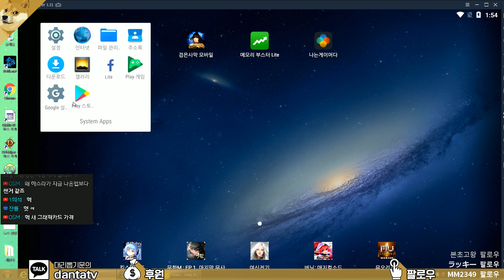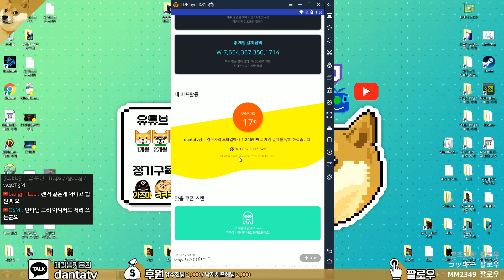[검은사막M] 검은사막에 얼마를 썻냐!? 한눈에 보는 추천 어플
✅특정회사에서 후원받아서 올리는 광고영상이 아닙니다.
✅이런것도 있다하는걸 알려드리는 영상입니다.

I've been writing too many songs alternately during the live stream
I only listed the song title (coz limited YouTube text).

Oshova - Summer's Tides
Ikson - Snowflake
Sappheiros - Lights
Cjbeards - Seashore
HOLAR - Promenade
Ikson - Home
Cjbeards - Timeless
x50 - Aurora
IvPem - Feelings
Ikson - Remember
Cjbeards - Puzzle
NOWE - Outshine
Jean Anns Santiago - Sad
Ikson - Galaxy
Cjbeards - Raindrops
HOLAR - Sunrise Run
Ikson - Youth
Cjbeards - Be Positive
Simon More - Dreamland
Dj Quads - Exiding
MBB - Fresh
NOWE - Dream On
Simon More - Ocean
Dizaro - Night Stroll
LAKEY INSPIRED - I Found Me
Markvard - Good Vibes
Skylike - Dreams
KSMK - Forget All
Ikson - Explore
Dizaro - Music Box
Ikson - Coastline
Simon More - Sunset Palm Trees
Ikson - Buddy
Roman Muller - Underdeep
Ikson - Leaving
Markvard - Sky
MBB - Feel Good
Skandr - Towards
Dizaro - One More Night
Ikson - Outside
Peyruis - Neutral Bay
Ehrling - Typhoon
Axmellow & Oshova - Summer Nights
Backclash feat. Saachi - I Don't Wanna Fall In Love
NOWE - Shine 'Til We Die
Broken Dreams - AcerDroid
Joysic - Roses
Jarico - Hawaii
Ikson - Let Go
Peyruis - Fly Away
Dj Quads - So Proud
Ikson - Thinkin
Jarico - Paradise
Joysic - Waves
Dizaro - IntoTheJungle
Joakim Karud - Smile (feat. Kasey Andre)
Roman Muller - Easy Life
NOWE - Summerish
Ikson - Spring
Dizaro - U Know
Jarico - Landscape
Peyruis - Palm Beach
Markvard - You And Me
Skandr - Falling Stars
Ikson - Harmony
Peyruis - Balmoral
Ikson - Sunny
Jarico - Summer Time
Joakim Karud - Zoned Out
Ikson - Perfect
NOWE - Heartbeat
Simon More - Somewhere In Nature
MBB - Palm Trees
Ikson - Anywhere
Skylike - Blackout
Markvard - True
Dizaro - Crazy
Ikson - Moments
x50 - Boop
Ikson - Ocean
Peyruis - Swing
MBB - Arrival
Ikson - Bliss
Oshova - Exotic Wind
Joakim Karud - No Worries (feat. Dyalla)
Skylike - Collide
NOWE - Legendary
Dizaro - Safari
XIBE - In Your Mind
Peyruis - Tarlo
Ikson - Sunkissed
Markvard - Be With Me
Peyruis - Vogue
Ikson - Calling
NOWE - Feeling Saxy
SKANDR - Blue Lemonade
Nekzlo - Stories
Skylike - You VIP
x50 - Home
Kazura - Busca El Amo
Arensky - Shallows
Dj Quads - Summer Time
SKANDR - Night Stories
Chael - Dawning
x50 - Penguin
Oshova - Outside Of The City

TheFatRat - Unity
TheFatRat - Telescope